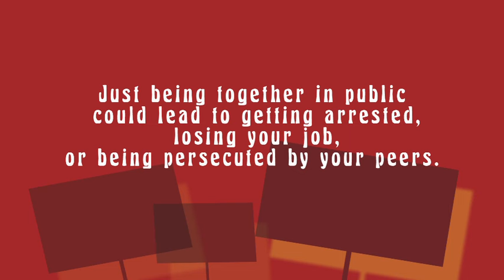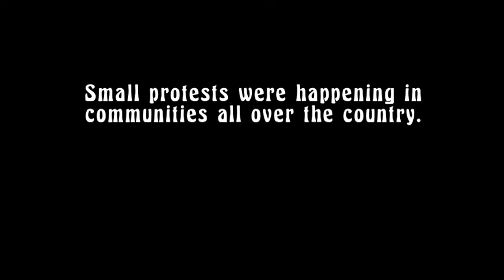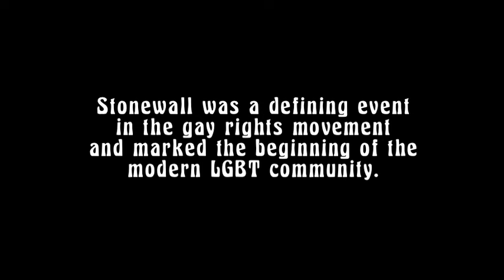Coming Out in the 1960s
Four young activists interview gay, lesbian and trans-gender elders who explore how the perfect storm of 1960s activism -- the anti-war, civil rights, and the women's movements -- inspired them to fight for their personal freedoms.  These were the years that led up to the Stonewall Riots in 1969.   The elders explain what the underground LGBT community looked like pre-Stonewall, and how their treatment created a resentment that boiled over and ultimately gave way to the national modern LGBT movement.